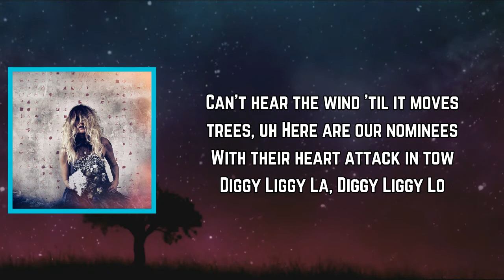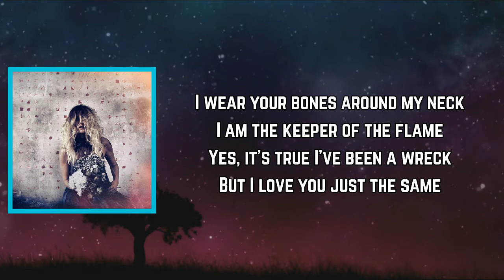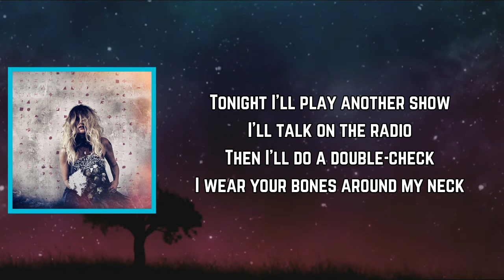Elizabeth Cook - Bones (Lyrics)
Bones Lyrics:

[Verse 1]
I wear your bones around my neck
I am the keeper of the flame
Yes, it's true, I've been a wreck
But I love you just the same
Tonight I'll play another show
I'll feel high then I'll feel low
Then I'll do a double-check

[Verse 2]
Diggy Liggy La and Diggy Liggy Lo
Wonder if they're still a go
If they take the time to dance
A flash in the underpants
Can't hear the wind 'til it moves trees, uh
Here are our nominees
With their heart attack in tow
Diggy Liggy La, Diggy Liggy Lo

[Verse 3]
Let's take time to recognize
All the very best goodbyes
How they paved a solemn path
In their brutal aftermath
Listen for the rattlesnake
Hear that weeping willow ache
There's no slowing down the skies

[Verse 4]
I'll talk on the radio